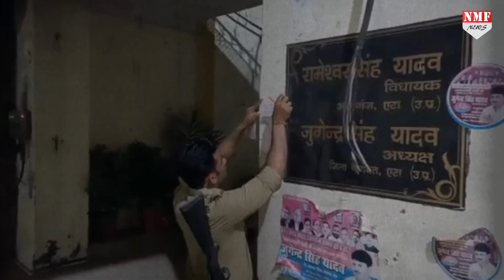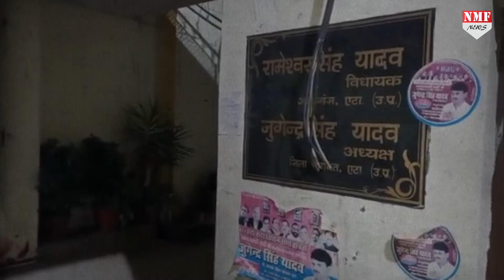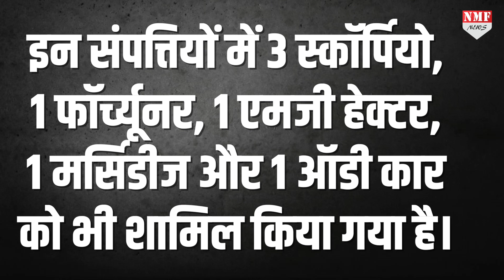सपा नेता पर योगी का चला डंडा, 7 लग्जरी कारों सहित 29 करोड़ की संपत्ति जब्त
समाजवादी पार्टी के पूर्व विधायक रामेश्वर सिंह यादव और उनके भाई जुगेंद्र सिंह यादव की संपत्ति जब्ती की तैयारी शुरू की गई है। जुगेंद्र यादव जिला पंचायत के पूर्व अध्यक्ष रह चुके हैं। इन दोनों भाइयों पर पुलिस और प्रशासन की ओर से करीब 80 केस दर्ज किए गए हैं। सरकारी जमीन पर कब्जा करने के मामले में उनके खिलाफ गैंगस्टर एक्ट के अलावा कई दूसरे धाराओं में केस दर्ज किया गया है।